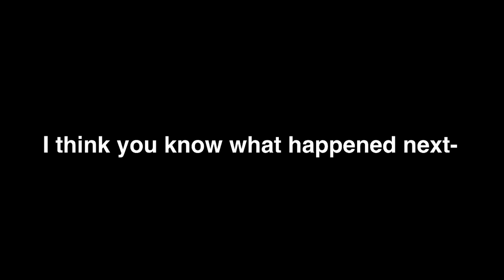Almost every (old) Afton’s stuck in a room for 24 hours be like: